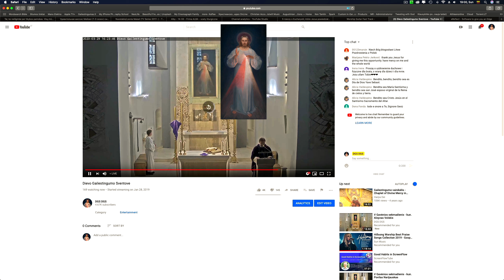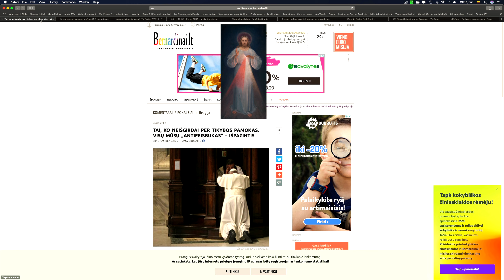V Niedziela Wielkiego Postu - ks. Algis Vaickūnas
W czasie kwarantanny ducha umacniający pokarm
Ez 37, 12b–14
Ps 130, 1–2. 3–4ab. 4c–6. 7–8